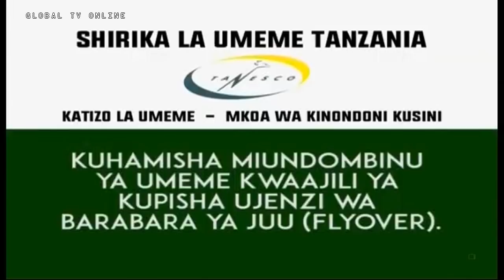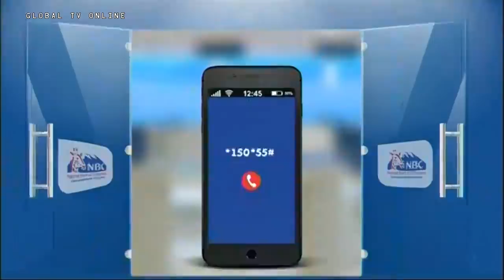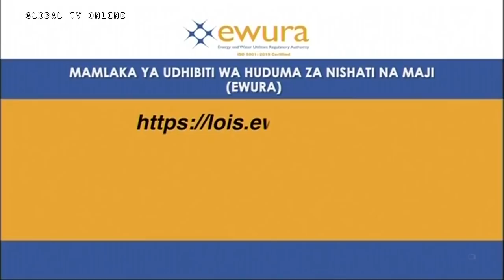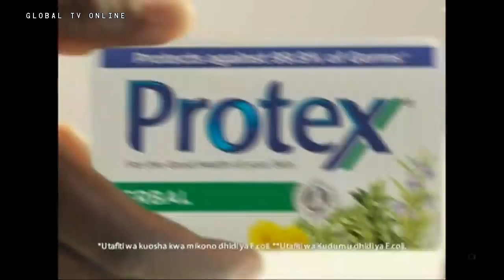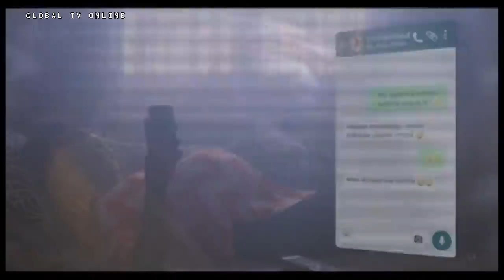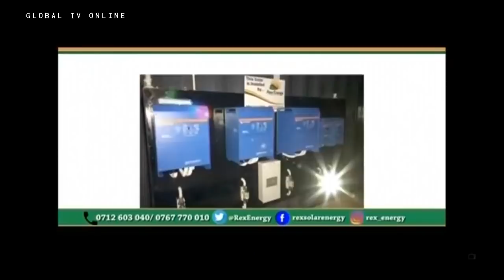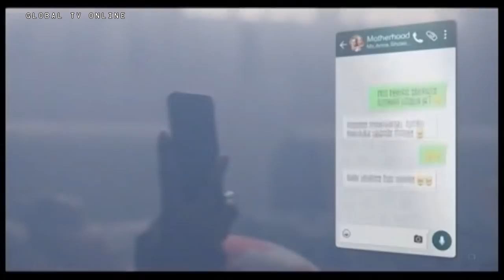TBC1: Ripoti ya CAG Yazua Balaa, Waziri Mhagama Atoa Mwezi 1 Tu!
Waziri wa Sera, Bunge, Kazi, Vijana, Ajira na Walemavu, Jenista Mhagama, ametoa mwezi mmoja kwa msajili wa vyama vya siasa kuchukua hatua dhidi ya vyama vya siasa vilivyoshindwa kuandaa na kuwasilisha kwa mdhibiti na mkaguzi mkuu wa hesabu za serikali (CAG) taarifa za ukaguzi wa vyama vyao.

Akitoa ufafanuzi wa hoja za CAG kwa  ya waandishi wa habari mjini Dodoma, Waziri Mhagama amesema vyama hivyo vimekiuka sheria za vyama vya siasa vinavyotaka vyma hivyo kuwasilisha taarifa za hesabu za vyama vyao vilivyokaguliwa kwa CAG.